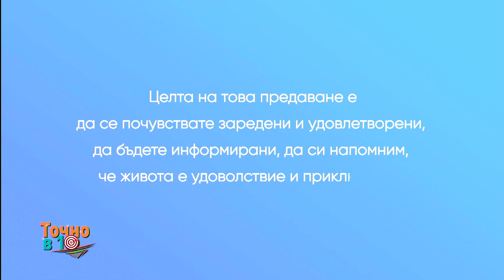ТОЧНО В 10 - еп.137 - със Стефан Николов (15.04.2024)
Гости в предаването - Рози Караславова

Гледайте ни всяка сутрин точно в 10:00 ч.